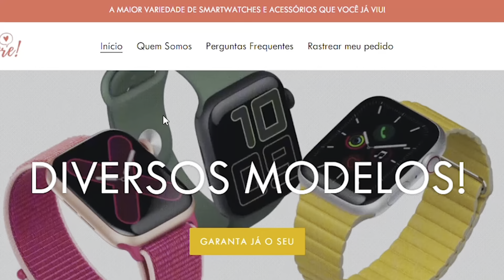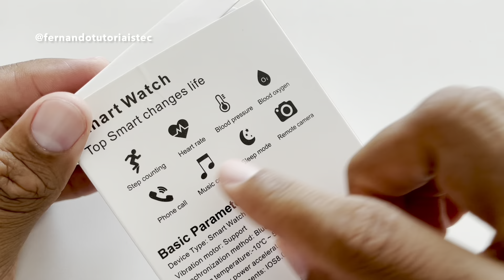Unboxing do Smartwatch IWO 13 PRO VERSÃO ECONÔMICA - O NOSSO CHEGOU! Jogos, tela boa e muito mais.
Conheça em detalhes o Smartwatch IWO 13 pro versão econômica nesse unboxing !

COMPRE NA E USE NOSSO CUPOM "FTEC". GANHE DESCONTO E PARCELE NO CARTÃO EM ATÉ 6X SEM JUROS E FRETE GRÁTIS.
LOJA PARCEIRA E CONFIÁVEL, ENTREGA MAIS RÁPIDA DO MERCADO! A MELHOR LOJA E O MELHOR PREÇO. CONHEÇA A ILOVECASESTORE VOCÊ TAMBÉM VAI AMAR!

Abraço!